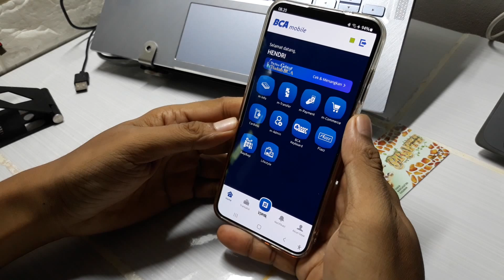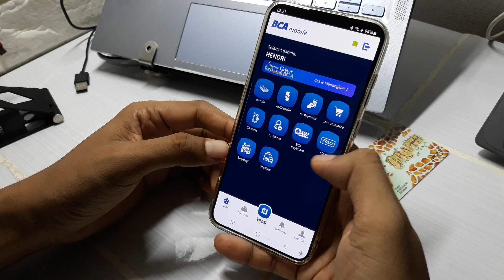Apakah Bisa Pinjam Uang Di Bank Bca